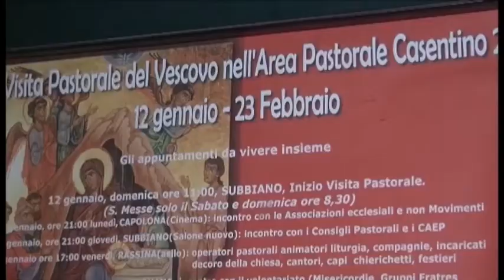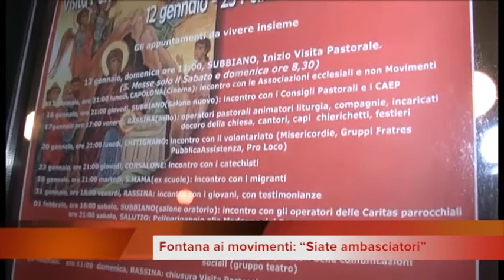Password - Fontana ai movimenti: "Siate ambasciatori"